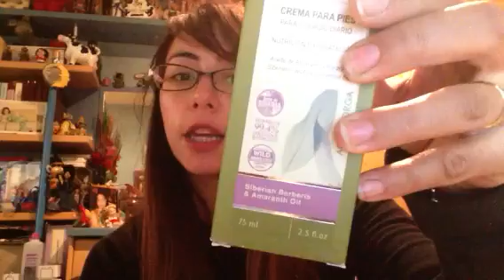ESSENTIA BOX ABRIL